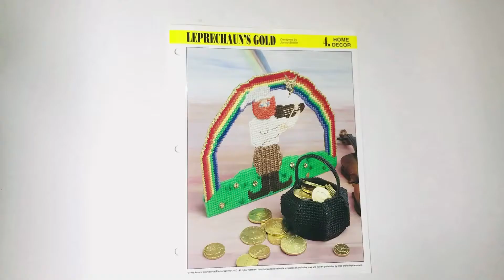Leprechauns Gold Plastic Canvas Pattern Book Flip Through Video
Vintage Plastic Canvas Needlecraft Pattern: Leprechaun's Gold.  St Patrick's Day leprechaun and his pot of gold made using worsted-weight yarn and 7-count plastic canvas.

1998, four pages (cover + materials + color charts).

Featured Collections Including this Pattern:  St Patrick's Day

--Needlecraft Patterns Language and Supplies Information:  See image for recommended materials info for your craft pattern.  This is a pattern only, no materials or supplies are included with your purchase.  The pattern is written in English, in standard American terms.  Pattern presumes you know the basics of plastic canvas and doesn't include any learn-to guides.

Remember these are vintage needlecraft patterns. Your local craft store may not carry the same exact items listed in the pattern. Certain patterns may require a little online shopping trip. Again, please check out the images for the full materials list for each pattern.